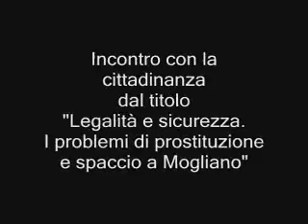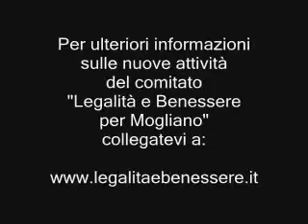Convegno legalità e sicurezza a Mogliano Veneto (Treviso) - Seconda parte relazione di Franco Maccari, segretario generale del sindacato di polizia Coisp - filmato 10 di 13.wmv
Seconda parte relazione di Franco Maccari, segretario generale del sindacato di polizia Coisp, al convegno del 14 novembre 2008 a Mogliano Veneto sul tema "Legalità e sicurezza. I problemi di prostituzione e spaccio a Mogliano" organizzato dal Comitato Legalità e Benessere per Mogliano.